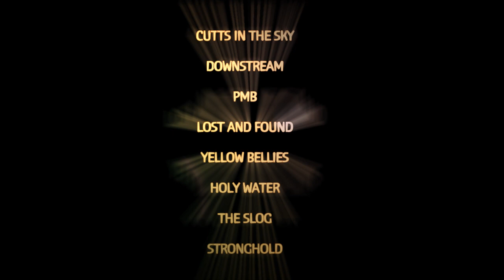The Humblefisherman 2015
A quick look at some of the new films slated for release in 2015 from The Humblefisherman Fly Fishing video series.